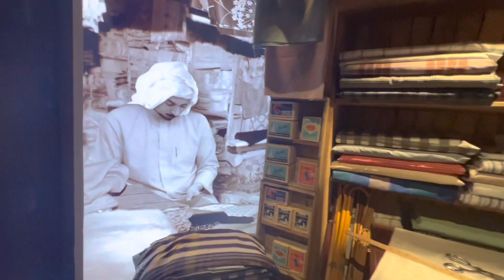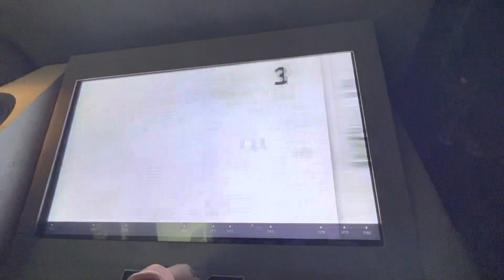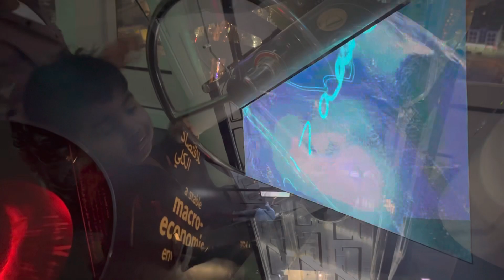World’s Largest frame - Dubai Frame | Full tour | Scary sky walk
The Dubai Frame (Arabic: برواز دبي) is an observatory, museum, and monument in Zabeel Park, Dubai.It holds the record for the largest frame in the world.